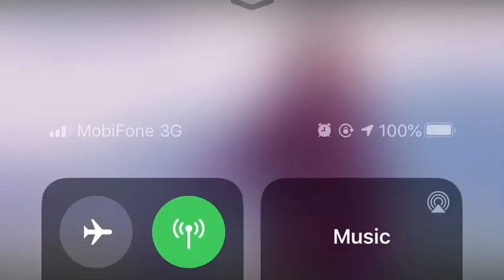HỌC VIÊN TRÚC PHƯƠNG - COVER SONG